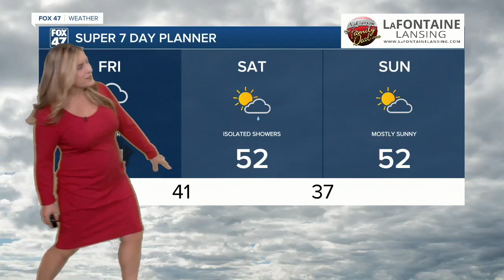Today's Forecast: Cloudy, breezy, spotty showers or drizzle